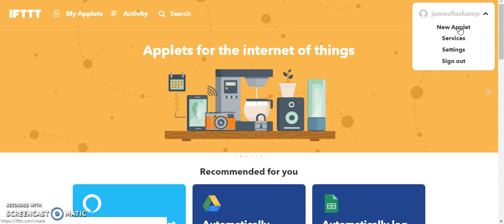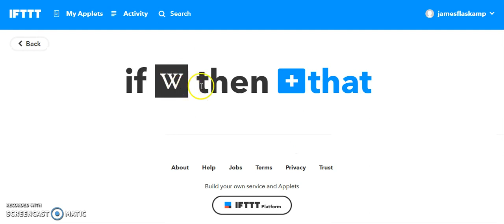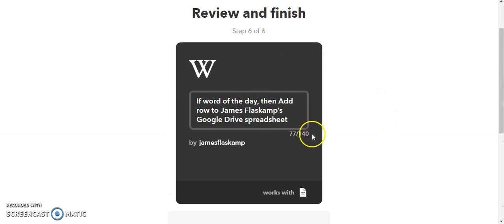How to Create an IFTTT Applet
The process of creating an IFTTT (If This Then That) applet is very simple. This short video shows you how!